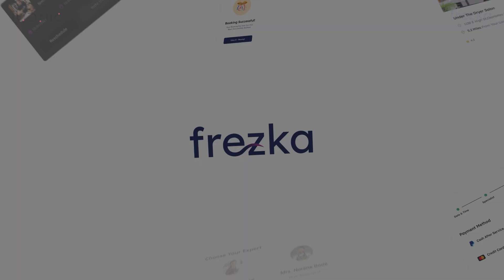Boost Salon Efficiency with Frezka’s All-in-One Solution ✨ | Iqonic Design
🌟 Ready to take your salon to the next level?
Frezka offers appointment scheduling and booking that keep your clients happy and your calendar full! 📅

👩‍💼 Manage your staff and services with ease, ensuring smooth operations across all branches! 🌍
Whether it's payments 💳, client management, or even setting up e-commerce, Frezka handles it all.

🚀 Streamline your finances, track your performance with detailed reporting, and never miss a beat with our powerful notifications system.

💡 Experience the power of Frezka’s settings panel—fully customizable to fit your salon's needs!